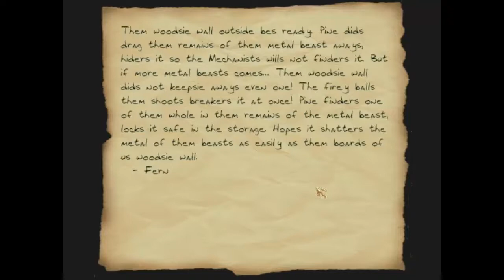Thief 2 FM【Let's Play!】 - Careless Little Fly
Author: Maria Ström (Morrgan)
Date of release: January 24, 2003

Description:
"The trouble with pagans is, there's so many sides to choose from. A few days ago one of them showed up at my door, and I should have closed it on him then and there. His tribe and another have been at each other's throats, and before the conflict worsens my pleasant pagan friend wants to get some reconnaissance. If you would seek peace, prepare for war, as they say."

"Nothing too taxing it seemed: map out their warrens and learn their defences. He bought my interest with a bauble, a fine ruby that should bring a twinkle to the fence's eye. And, thought I, a little fresh air would do me good."

"That will teach me to get cocky. I never even heard them coming, and one crack on the skull later I wake up in this miserable hole with a mouth full of cobwebs. Even better, they set their pet to watch over me, and he looks hungry. I hate to disappoint my genial hosts, but it's time to get out of here before someone figures out what to do with me..."

*:..｡o○☆ﾟ･:,｡*:..｡o○☆*:..｡o○☆ﾟ･:,｡*:..｡o○☆*:..｡o○☆ﾟ･:,｡*:..｡o○☆

This was a short FM.  But that's ok, I like missions that include pagans~
But I still don't know what that darn cannonball is for...
And since I got NewDark to finally work on my computer I can now get all the readings without having to run two recorders at once!! YAY.